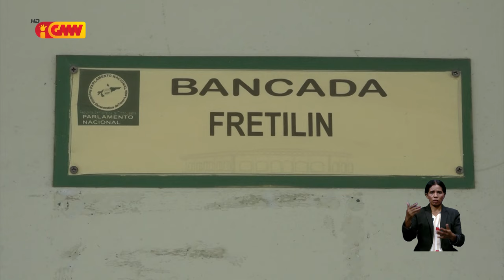Bankada Fretilin sujere atu halo aprovasaun uluk alterasaun lei KAK antes eleisaun bá Komisariu KAK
Bankada Fretilin sujere atu halo aprovasaun uluk bá alterasaun lei KAK antes eleisaun bá Komisariu KAK